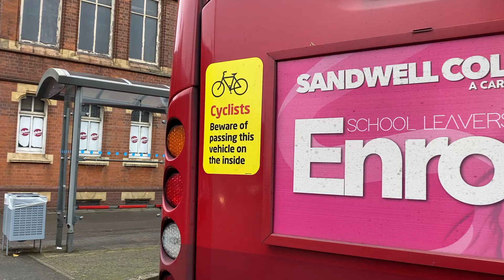Scania Omnilink 1853 Black Country Bus Route 4 Walsall